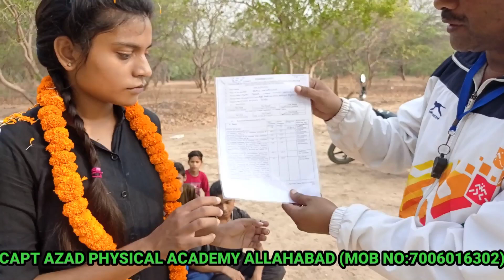फिर एक और लड़की ने SSC GD क्लियर किया।